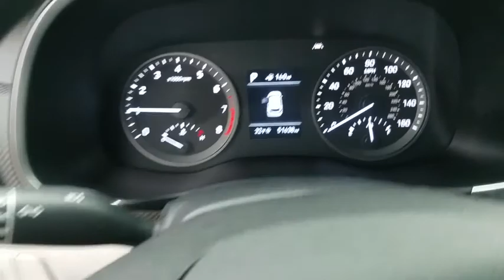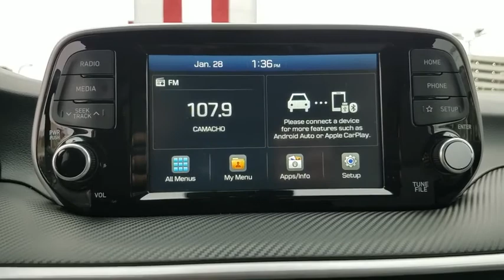2019 Hyundai Tucson Oak Lawn, Countryside, Chicago, Orland Park, Alsip, IL C0047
Molten Silver Used 2019 Hyundai Tucson available in Oak Lawn, Illinois at Kelly Nissan Oak Lawn. Servicing the Countryside, Chicago, Orland Park, Alsip, IL area.

4300 W. 95th Street

*One Owner | Clean Carfax | Rearview Camera | Steering Wheel Audio | Bluetooth*Our great looking One Owner 2019 Hyundai Tucson SE AWD in Molten Silver checks all the boxes with its bold style, superior performance, and family-friendly comfort! It all begins with the 2.0 Liter 4 Cylinder that provides 161hp and is perfectly paired with a 6 Speed Automatic transmission with Shiftronic for plenty of passing power. This All Wheel Drive SUV delivers a confident ride and near 30mpg on the highway engineered and designed to inspire passion while showing off elegant contours, and unique alloy wheel.You will feel like this SE has been tailor-made to fit your needs with comfortable seating, a large sunroof, a rearview camera, dual-zone climate control, and more. Find your tunes on the color touchscreen audio with available satellite radio and set your sights on your next adventure!Our Hyundai has been meticulously designed with safety systems including anti-lock disc brakes, stability and traction control, active front head restraints, front side airbags, and side curtain airbags.Delivering head-turning good looks, efficiency, performance, and a wealth of amenities, our Tucson SE is practically perfect! Kelly Nissan has one of Chicago's Largest New and Used car inventories to choose from. View our inventory